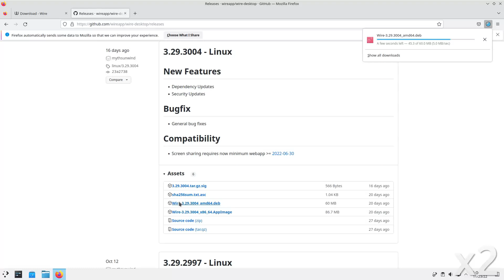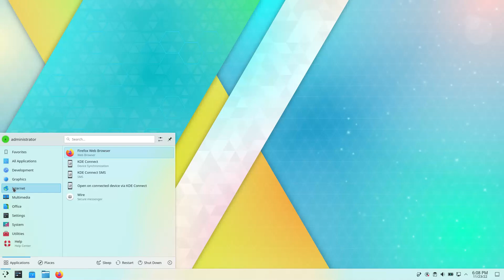How to install Wire Desktop on KDE Neon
In this video, we are looking at how to install Wire Desktop on KDE Neon.  Enjoy!